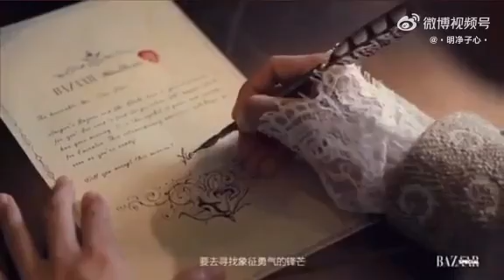還好gg盛世美顏扛的住 這八分頭，是怎麼得罪髮型師了